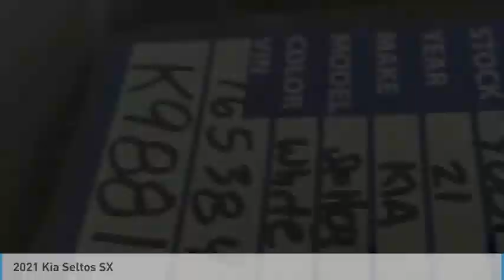2021 Kia Seltos K9881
2021 Kia Seltos SX

Snow White Pearl 2021 Kia Seltos SX AWD 7-Speed Automatic I425/30 City/Highway MPG